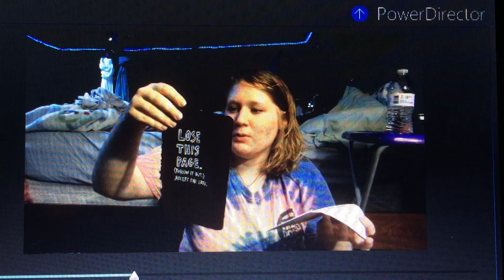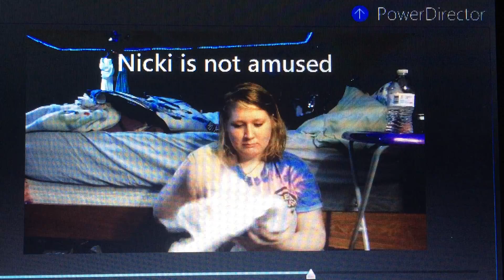Love from Pennsylvania | Nicki Smith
It's late because I am in fact a piece of s h i t who waits till the last minute to do everything. BUT IT IS HERE!
I apologize for the kind of crappy quality, ran into some uploading issues so to solve the problem I recorded the video on my phone & uploaded it from there... Really hoping I can figure this out before Monday (nervous emoji)